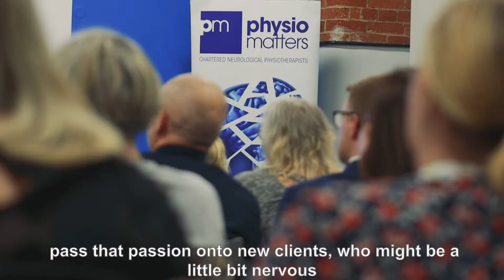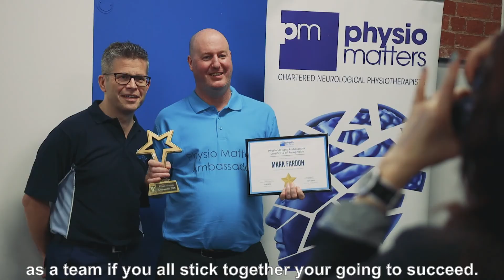Physio Matters Ambassadors 2020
An inspiring new video with Neurological Physiotherapists 'Physio Matters' in Oldham. This was the company's first Ambassador Event. The staff & clients discuss how important these new Ambassador roles  are for the morale & confidence of the clients during rehab. Using their passions to inspire and mentor other brain injury sufferers.